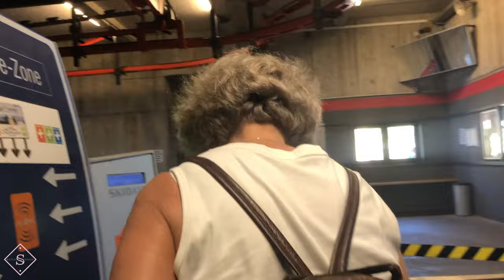Hochgrat - Germany My mum took me up a mountain for a walk and the view of heaven on earth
Day 4 of our trip in the Alps, Mum is taking me on a trip down her memory lane. She showed me where she walked and told me everything I could ever want to know. One day I will bring my husband and son back here to show them as my mum did.

Such a wonderful little trip. The views were to die for. This place has the most wonderful little hotels, guest houses so close by. In summer you can walk and in the winter you can ski.
We drove from Oberstaufen which was a short drive and the journey was superb, mountains and miles and green grass.
Cow bells dinging away in the meadows, the tune was simply magic.

Hochgrat Cable Car
4-seater cable car cabin. The Hochgrat mountain range is the highest in the western region of Allgäu at 1834 m. The summit is named the Nagelfluhkette – an impressive ridge. Here you can find the summit station restaurant with a sunny terrace at 1708 m, enjoy the breathtaking views across the alpine range in summer and winter.
Summer: An ideal starting point for hikes.
Winter: The slopes are cherished by skiers, snowboarders and free-riders, with its 6 km long descent.

Love now by Evening land